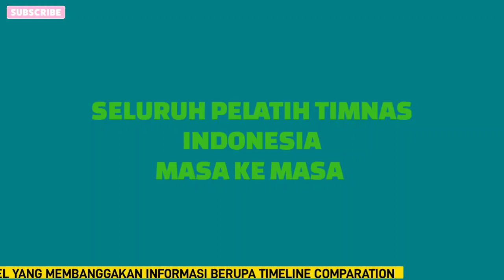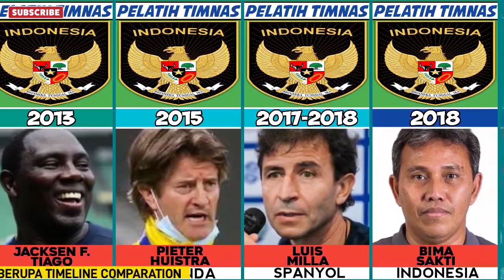SANGAT BANYAK!!PELATIH TIMNAS INDONESIA DARI MASA KE MASA#pelatihtimnasindonesia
inilah deretan pelatih timnas indonesia dari masa ke masa

Johannes mastenbroek (Belanda)
Choo seng quee (Singapura)
Antun Pogacnik (Yugoslavia)
Endang witarsa (Indonesia)
Ea Mangindaan (Indonesia)
Suwardi Arland (Indonesia)
Djamiat dalhar (Indonesia)
Aang witarsa (Indonesia)
Wiel coerver (Belanda)
Wiel coerver (Belanda)
Marek Jonata (Polandia)
Frans Van balkom (Belanda)
Harry Tjong (Indonesia)
Harry Tjong (Indonesia)
Bernd Fischer (Jerman)
Muhammad Basri (Indonesia)
Iswadi Idris (Indonesia)
Sinyo aliandoe (Indonesia)
Sinyo aliandoe (Indonesia)
Barbatana (Brazil)
Bertje Matulapelwa (Indonesia)
Anatoli polosin (Russia)
Anatoli polosin (Russia)
Ivan toplak (Yugoslavia)
Romane matte (Italia)
Andi Muhammad teguh (Indonesia)
Danur windo (Indonesia)
Henk Wullems (Belanda)
Rusdy Bahalwan (Indonesia)
Bernhard schumm (Jerman)
Nandar Iskandar (Indonesia)
Denanjaya (Indonesia)
Benny Dollo (Indonesia)
Benny Dollo (Indonesia)
Ivan venkov Kolev (Bulgaria)
Peter white (Inggris)
Alferd Riedl (Austria)
Alferd Riedl (Austria)
Alferd Riedl (Austria)
Wim rijsbergen (Belanda)
Aji Santoso (Indonesia)
Nil Maizar (Indonesia)
Luis Manuel Blanco (Argentina)
Rahmad Darmawan (Indonesia)